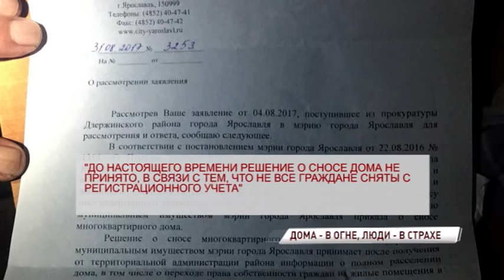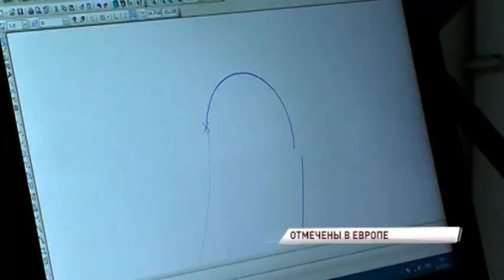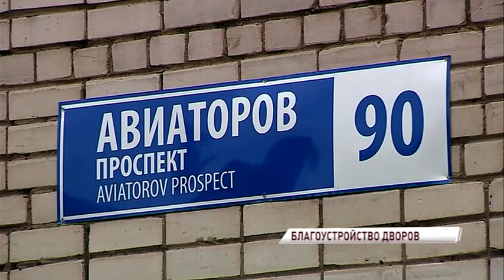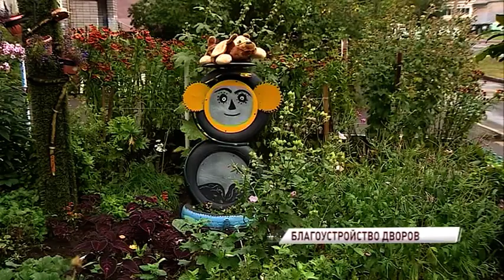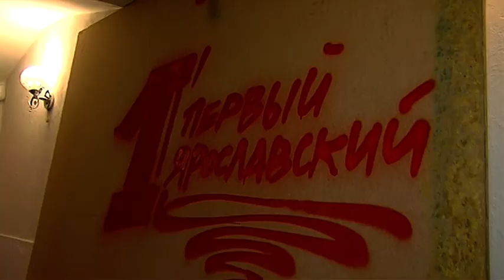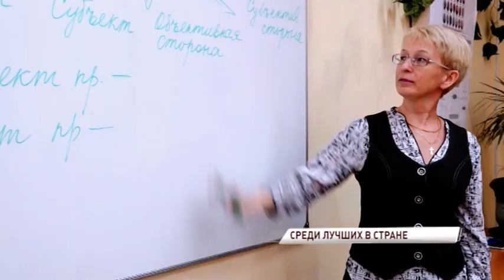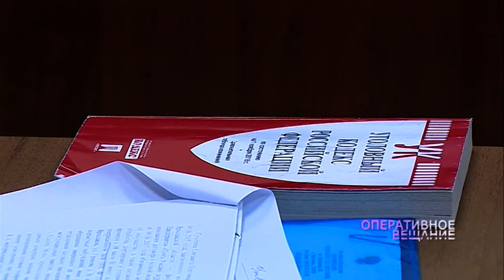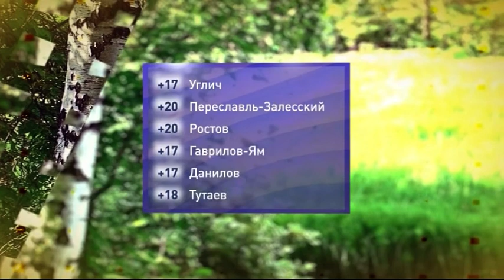"День в событиях" от 14.09.17